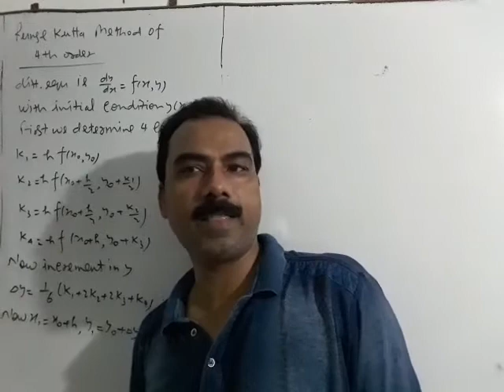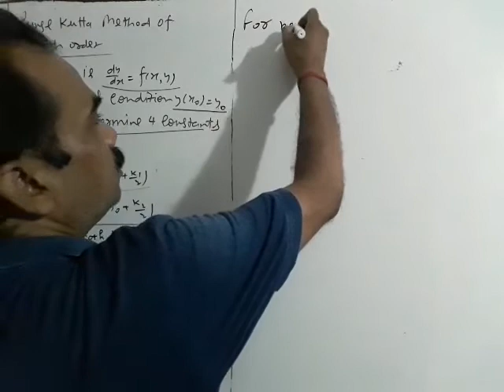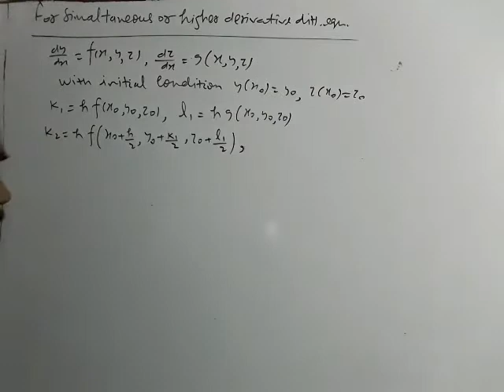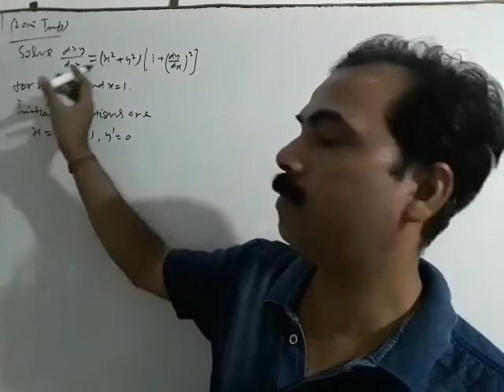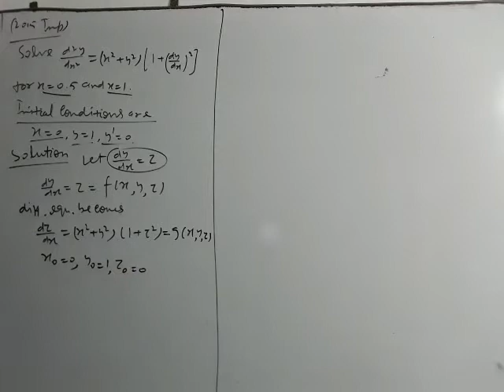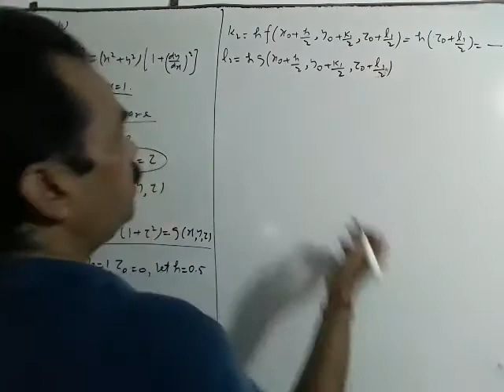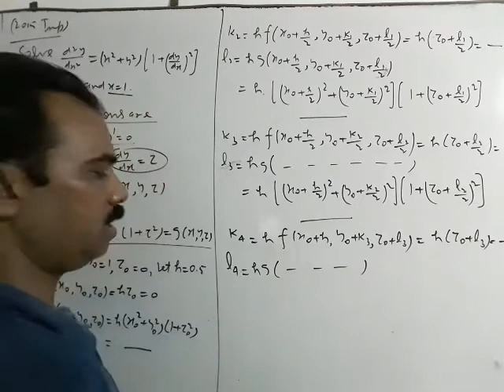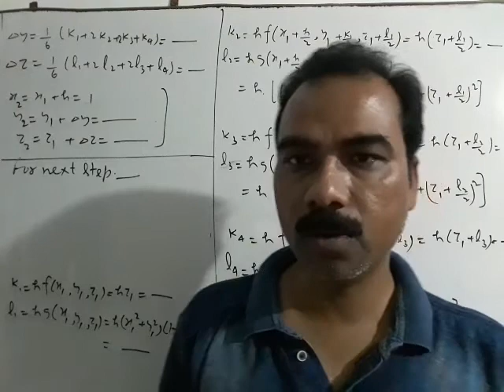O D E PART3